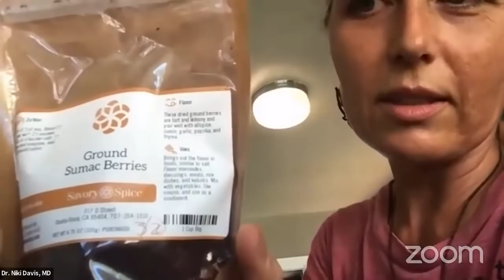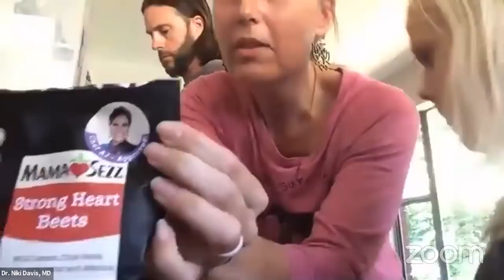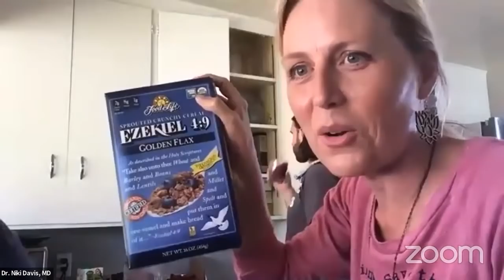Chef AJ Live! | Cooking Hash Browns with Niki Davis & Family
Dr. Niki Davis is a “rocket scientist” turned board certified family medicine physician. She obtained bachelor and master degrees in mechanical engineering and worked on the space shuttle program for several years. She had always been interested in health and nutrition and eventually found her way back to her passion. She graduated from the University of Utah School of Medicine and completed her family medicine residency in Montana. She has had great success helping patients prevent and reverse chronic disease through lifestyle change. She has been lucky enough to work with phenomenal mentors such as Dr. John McDougall, Dr. Michael Klaper, Dr. Anthony Lim, and Dr. Alan Goldhamer, among others. Currently, she can be found speaking at plant based events around the country, running wellness retreats around the world, and spending time with her husband and son in Salt Lake City.

Spiralized Hash Browns

Serves 2

Equipment needed: spiralizer, non-stick panini press/griddler

Ingredients:
2-3 Yukon gold potatoes, peeled
Optional:
½ avocado, sliced
½ tomato, diced
¼ red onion, chopped
Ground sumac berries to taste

Preheat panini press (medium heat).
Spiralize each potato and pat dry between two paper towels.
Place potatoes on panini press evenly and close. Cook until browned.
Add toppings such as avocado, tomato, red onion, and ground sumac berries to taste.

Augie’s Berry Smoothie

Serves 4

Equipment needed: blender

Ingredients:
Handful fresh greens such as kale or spinach
Fresh fruit such as peaches, cherries
1-1.5 frozen bananas
½ - ¾ cup frozen berries
1-2 cups oat milk

Add all ingredients to blender in order with fresh ingredients on bottom and frozen ingredients on top.
Add oat milk until just covering fruit.
Blend.